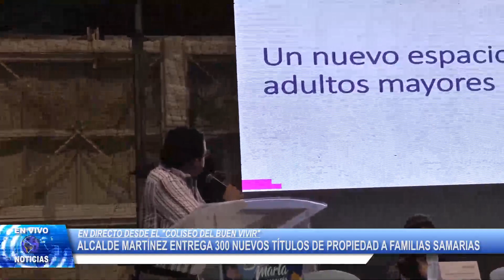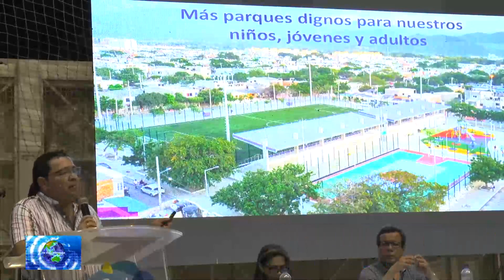EN VIVO NOTICIAS - Alcalde Martínez Entrega 300 Nuevos Títulos de Propiedad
En total se han entregado este año 4.300, el mandatario distrital aspira que antes que termine su período de gobierno cumplir la meta de entregar los 5.700 títulos restantes para llegar a los 10.000, por eso pidió paciencia y calma a las demás familias que faltan por recibir su escritura de propiedad.